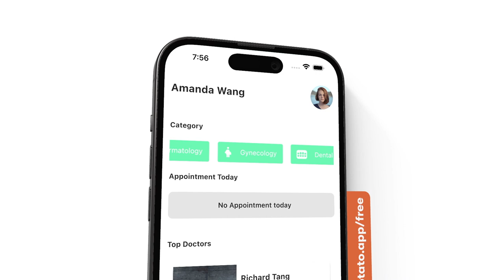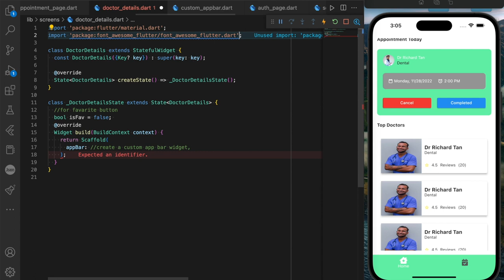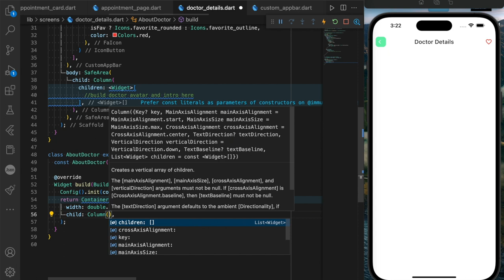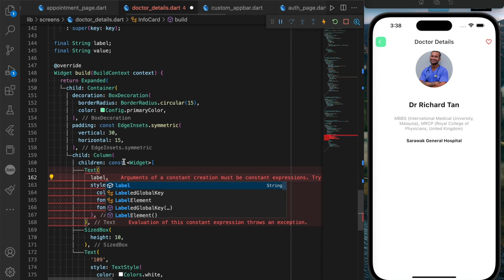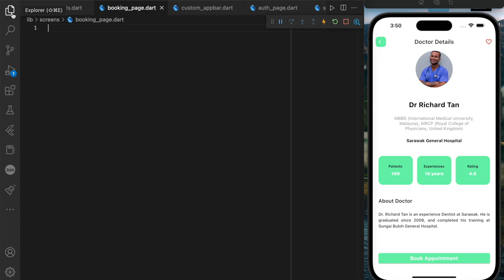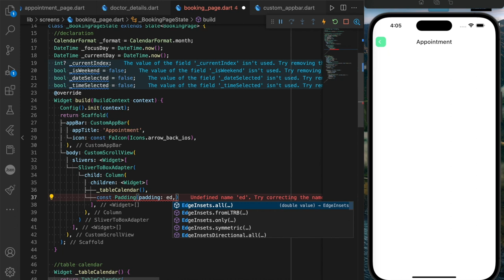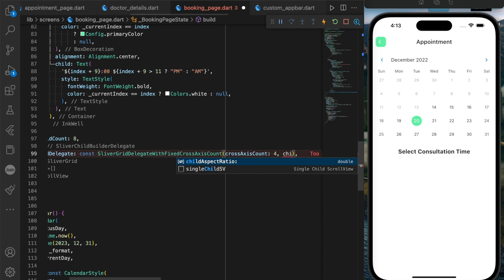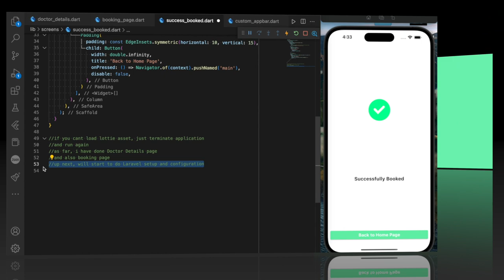Build Flutter Doctor Appointment App with Laravel Backend - Part 4 (Doctor Details and Booking Page)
The new series is about building a Doctor Appointment App with using Laravel as Backed and Dashboard. The main idea of this app is allow users to make an appointment with the doctors using mobile app. And, the major features will be demonstrated in the following videos in this series, such as Laravel Dashboard, make appointment with registered doctor, view doctor's details, rating and feedback submission and etc. This video is the Part 4 in this series, demonstrate about the Doctor Details Page and Booking Page.

The Source Code will be uploaded to my Github AFTER end of this series

00:00 App Preview
01:18 Build Custom App Bar Widget
10:31 Build Doctor Details Page
23:16 Build Booking Page
35:02 Build Success Booked Page

Credit to:

1) Background Images and photos
  - Background Images & Thumbnail, created and downloaded from Canva
  - Some profile pictures and photos are downloaded from Unsplash, Pixabay and Pexels

2) Background Music:
 a. Meet & Fun!, by Ofshane
 b. Six Seasons, by Unicorn Heads
 c. Friendly Dance, by Nico Staf
 d. Steps, by Anno Domini Beats
 e. Large Smile Mood, by Nico Staf
 f. Interstellar Mood, by Nico Staf
 g. Better, by Anno Domini Beats
 h. Hopeful Freedom, by Asher Fulero
 i. Song of Mirrors, by Unicorn Heads

  a. A New Beginning
  b. Inspire

1. instagram - codelx21 (TechnoLX21)
2. Twitter - @LxTechno